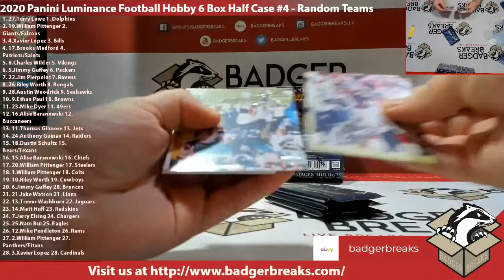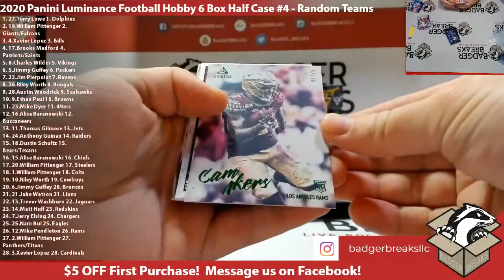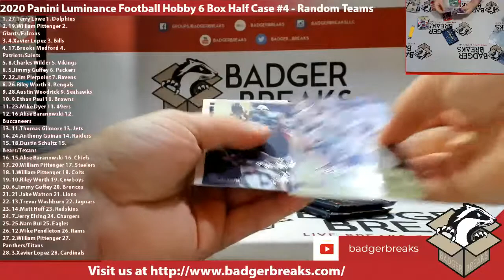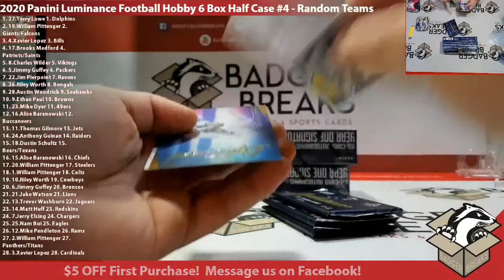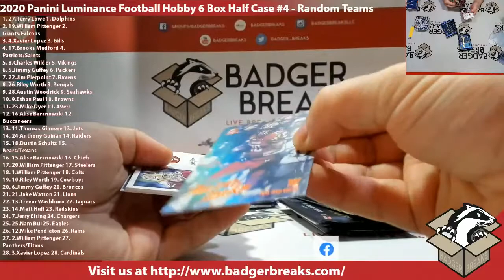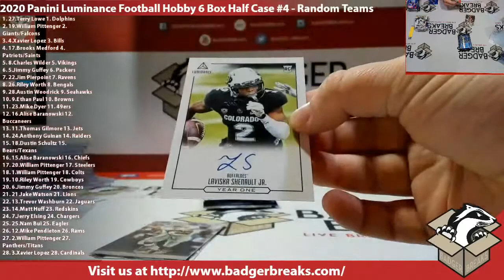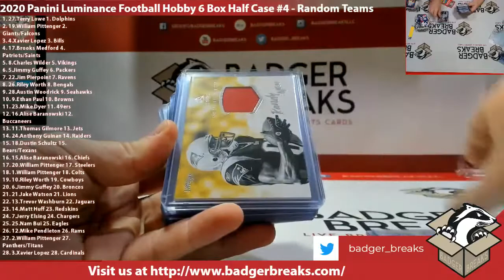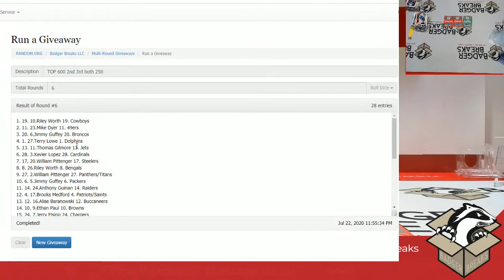2020 Panini Luminance Football Hobby 6 Box Half Case #4 - Random Teams